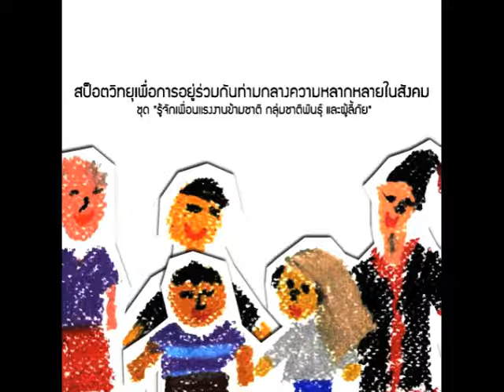สป็อตวิทยุตอน ผู้ลี้ภัย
สป็อตวิทยุ สป็อตวิทยุตอน ผู้ลี้ภัย เสียงบรรยายโดย บอย โกสิยพงษ์

สป็อตวิทยุรณรงค์เพื่อการอยู่ร่วมกันท่ามกลางความหลากหลายในสังคม เป็นหนึ่งในโครงการของมูลนิธิเพื่อนไร้พรมแดนร่วมกับโครงการพัฒนาคุณภาพชีวิตแรงงานข้ามชาติและผู้มีปัญหาสถานะบุคคล(คพรส.) ภายใต้สสส.เพื่อสร้างความตระหนักและส่งเสริมทัศนคติเชิงบวกของผู้ฟัง ต่อแรงงานข้ามชาติ กลุ่มชาติพันธุ์ และผู้ลี้ภัย  ได้รับความร่วมมือจาก ป๋าเต็ด ยุทธนา บุญอ้อม, คุณบอย โกสิยพงษ์ และ คุณนก นิรมล เมธีสุวกุล ในการบันทึกเสียงสป็อตชุดนี้

หากท่านสนใจนำไปเผยแพร่ต่อ สามารถดาวน์โหลดสป็อตวิทยุได้ตามลิงค์ด้านล่างหรือติดต่อขอรับในรูปแบบซีดี ได้ที่

เพื่อนไร้พรมแดน  ตู้ ป.ณ. 180 ไปรษณีย์มหาวิทยาลัยเชียงใหม่
อ.เมือง จ.เชียงใหม่  50200  โทร/แฟกซ์ 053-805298